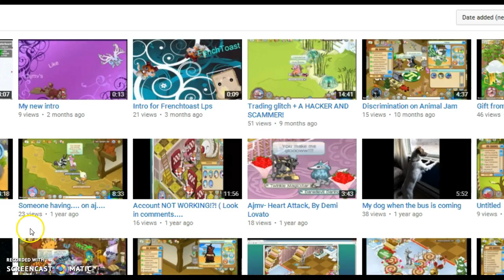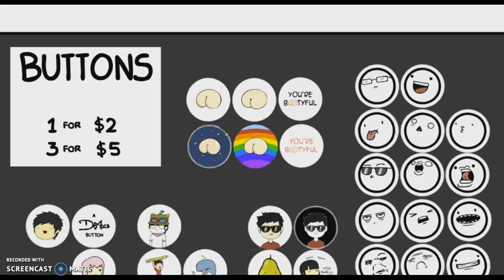arctic wolves lives